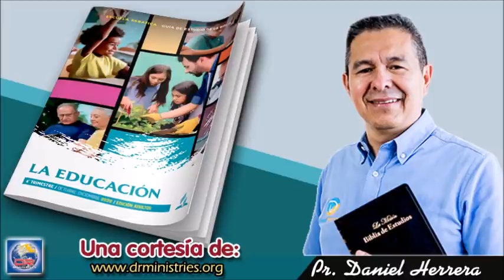Escuela Sabática - Martes 10 de Noviembre del 2020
EN ESPÍRITU Y EN VERDAD

Uno de los relatos más maravillosos del Nuevo Testamento sobre cómo Jesús atendió las necesidades de las almas quebrantadas se encuentra en la historia de Jesús y la mujer en el pozo.
Lee Juan 4:7 al 26. ¿Qué le dice Jesús a la mujer sobre la adoración? De hecho, ¿cómo es que llegan al tema de la adoración?
Aunque ella trató de cambiar el tema hablando de la adoración, Jesús utilizó su táctica para enseñarnos algunas verdades profundas acerca de la adoración y lo que esta implica. Quizá lo más importante para nuestros propósitos inmediatos sea lo que él dijo en Juan 4:24: “Dios es Espíritu; y los que le adoran, en espíritu y en verdad es necesario que adoren”.
La verdadera adoración al Señor debe ser “en espíritu”; es decir, debe surgir de nuestro amor a Dios, de la experiencia de conocerlo personalmente. “La religión que proviene de Dios es la única que conducirá a Dios. Con el fin de servirlo correctamente, debemos nacer del Espíritu divino. Eso purificará el corazón y renovará la mente, dándonos una nueva capacidad para conocer y amar a Dios. Nos dará una obediencia voluntaria a todos sus requerimientos. Eso es culto verdadero. Es el fruto de la obra del Espíritu Santo” (DTG 159, 160).
Al mismo tiempo, la adoración debe ser “en verdad”. Debemos tener un conocimiento correcto de Dios, de quién es él y lo que requiere de nosotros. En otras palabras, la doctrina también importa. (Cuán importante es, por ejemplo, saber que adoramos a un Dios que no quema a la gente en el infierno por la eternidad.)
Por lo tanto, aquí vemos dos elementos en la adoración: la experiencia que resulta de conocer y obedecer a Dios, y las verdades objetivas reveladas acerca de Dios. El espíritu sin verdad puede conducir a un sentimentalismo superficial que se basa más en la emoción antojadiza que en cualquier otra cosa. En contraste, la verdad sin espíritu puede conducir a un formalismo inerte. Por lo tanto, necesitamos ambas cosas.
¿Cómo intentarías enseñarle a alguien a adorar “en espíritu y en verdad”? ¿En qué casos alguien podría necesitar mayor énfasis en un aspecto que en el otro?